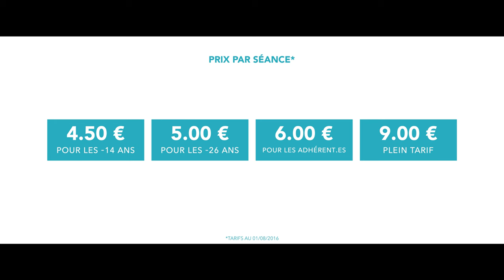L'Embobiné, cultivez votre cinéphilie !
L'Embobiné est une association cinéphile basée à Mâcon (71) qui diffuse des films d'arts-et-essai au cinéma local.

Ce spot a été réalisé pour L'Embobiné par Alexis Veille.

Avec Alice Nicoli et Olivier Leprevost

Cadre / Jeanne Favre
Électricité / Ulysse Comtet
Son / Corentin Lavergne
Musique / Timothée Blanchet